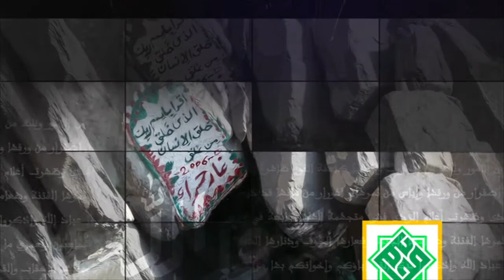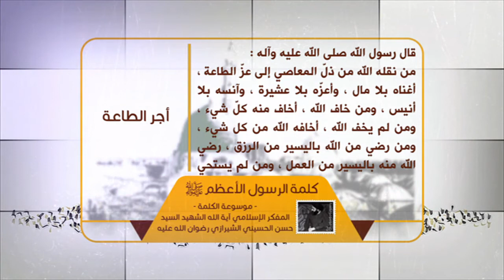كلمة الرسول الأعظم صلى الله عليه وآله - أجر الطاعة - آية الله الشهيد السيد حسن الشيرازي رحمه الله